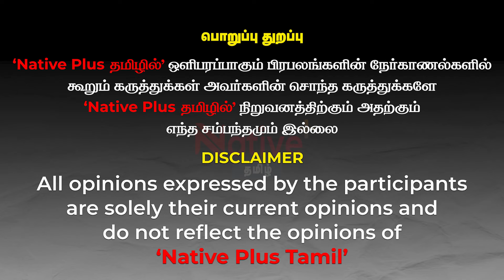தமிழகத்தில் 18 சதவிகித Hindutva வாக்குகள் |நடிகையை மிரட்டிய S Ve Shekher | பந்தாடிய Chinnappaganesan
தரவுகளுடன் தெளிவாக விளக்கம் | பந்தாடிய Chinnappaganesan | Chinnappaganesan Interview !